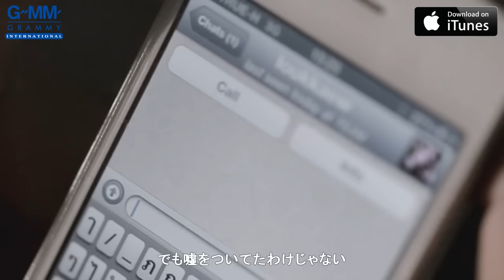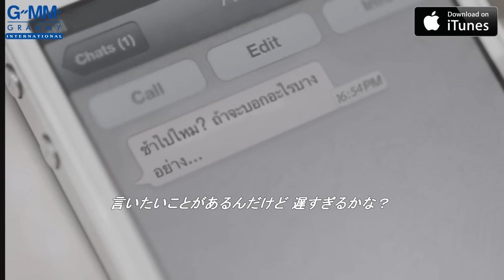[MV] ABnormal: ひとつのことば (Pood Mai Kauy Took) (JP sub)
良かったらiTunesでぜひ、ダウンロードよろしくお願いします♪

タイトル : ひとつのことば (Pood Mai Kauy Took)
アーティスト : ABnormal

日本人のファンが歌詞を理解するのを援助するために、
Grammy International公式の日本語歌詞付きYOUTUBEをぜひ再生して視聴してみてください♪
スタッフは日本人ではないので、もし言葉や文法が間違っていたらすみません